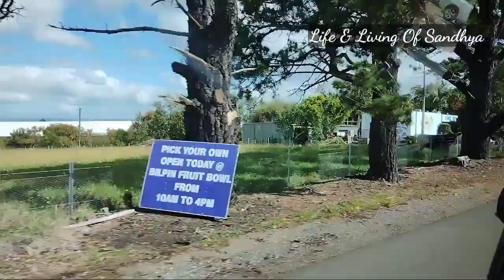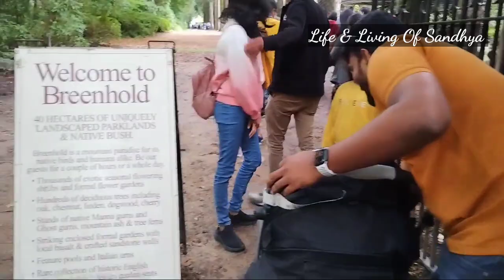Australia లో ప్రకృతి అందాలు మిస్ అవ్వకుండా చూడండి||Apples ఫ్రీ గా తినచంట😱||Australia beautiful place